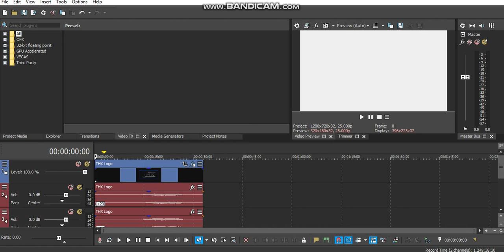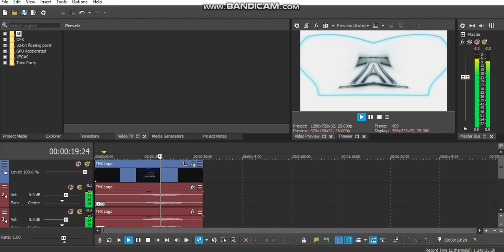How to make G-Major 1500